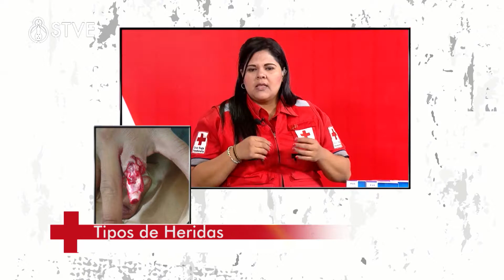PAS: HERIDAS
Sinopsis:
Espacio para reconocer la labor de aquellos que trabajan para proteger, ayudar y socorrer a la sociedad, llevándonos a adquirir conocimientos básicos de primeros auxilios, educación vial, ambiental para prevención y reacciones adecuadas en cualquier tipo de emergencia. Horario: miércoles 9:00 p.m. y rept. sábados a las 7:00 p.m.